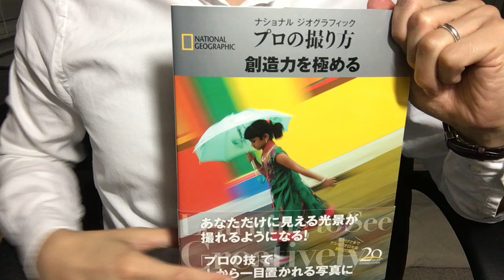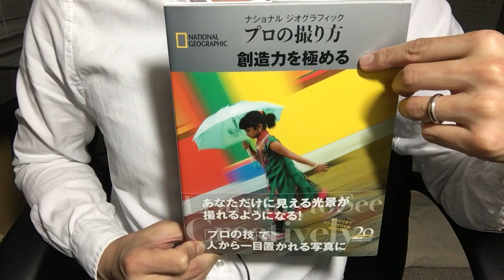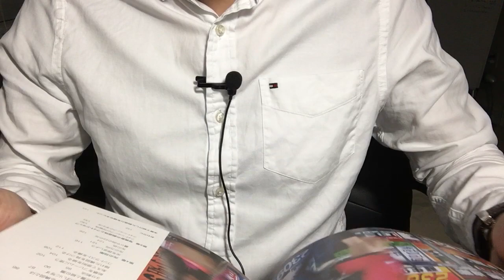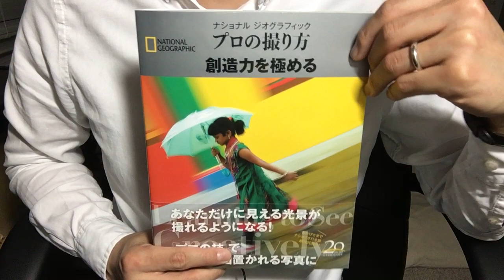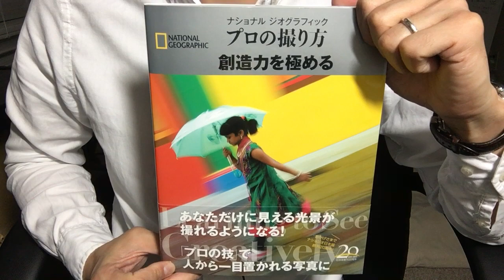#405【ナショナルジオグラフィック】プロの撮り方～創造力を極める【毎日おすすめ本読書感想レビュー・紹介・Reading Book】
第405回です。